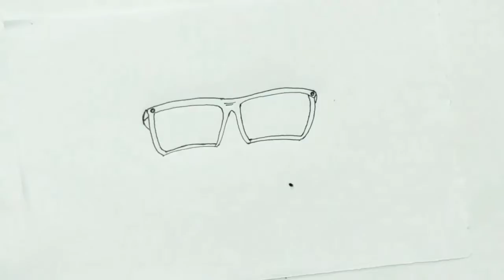Easy drawing tricks|| best drawing idea for beginners.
Easy drawing for you and your child